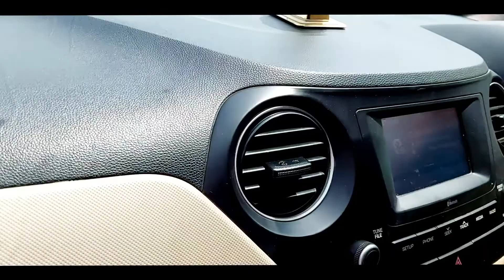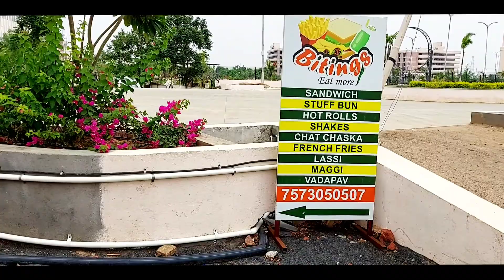गुजरात का सर्वश्रेष्ठ विश्वविद्यालय | Parul University Visit Vlog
Please leave comment & like, if you love my content.

I believe all content used falls under the remits of fair use, but if any content owners would like to dispute this I will not hesitate to immediately remove said content. It is not my intent to in any way infringe on their content ownership. If you happen to find your video clip or images in the video

Please let me know and I will be glad to credit you.